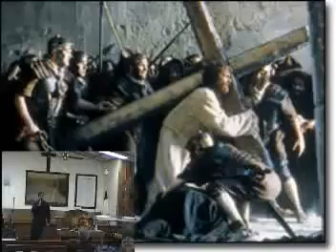Small Price to Pay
This original Christian song by Ben Bannister talks about how God's mercy and grace make us want to give our all for Him.